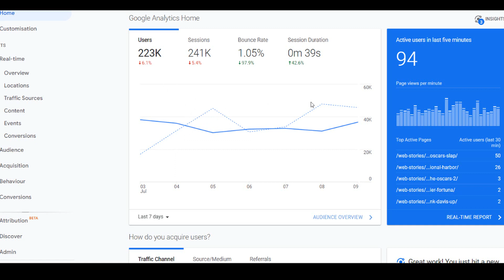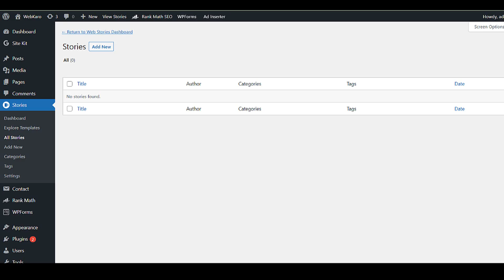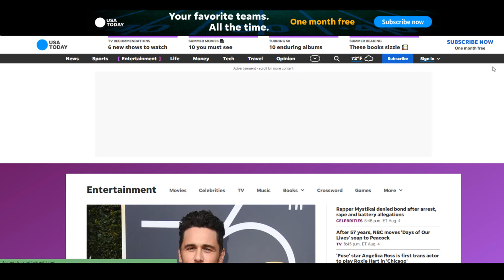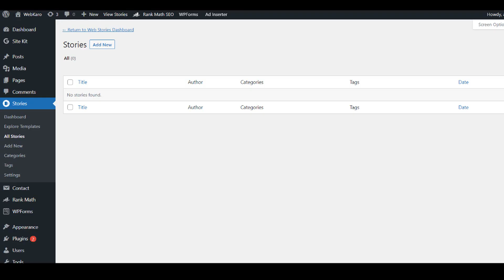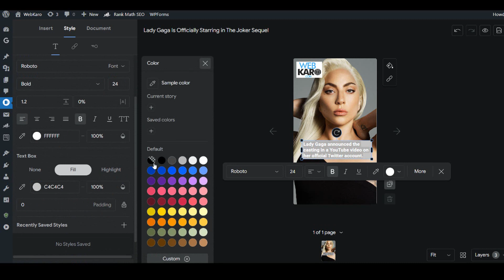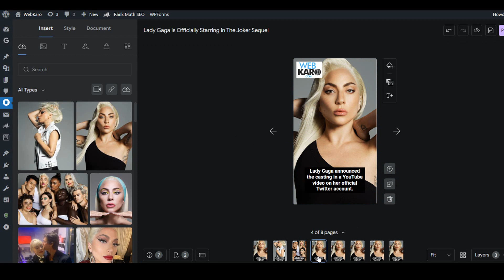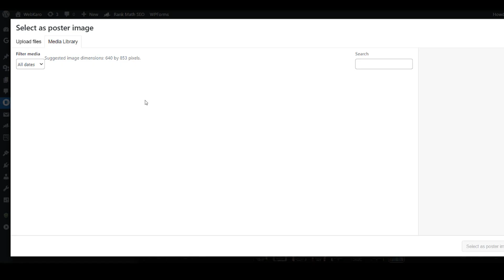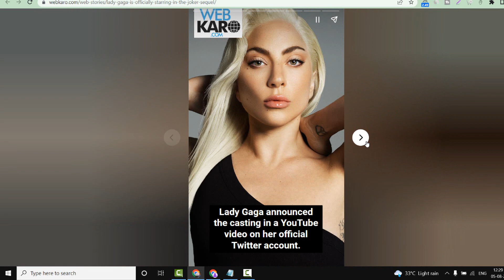😳🎧 How To Earn $1000 A Day With Google AdSense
Google Adsense Se Paise Kaise kamaye || Daily $1000 Earn with Google AdSense